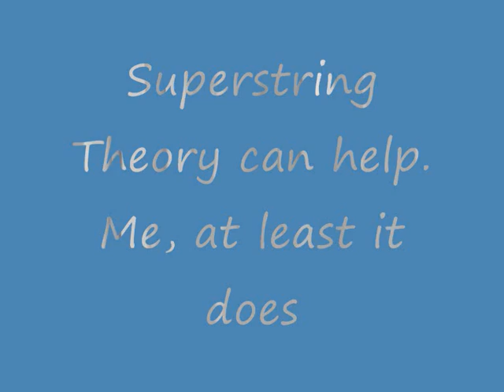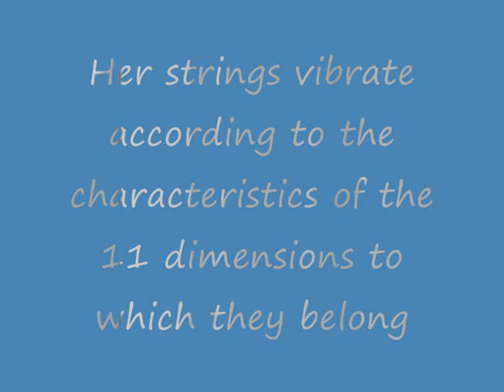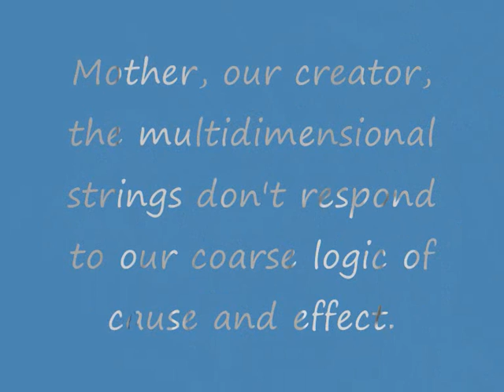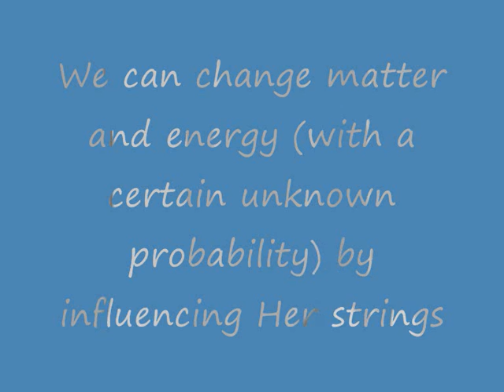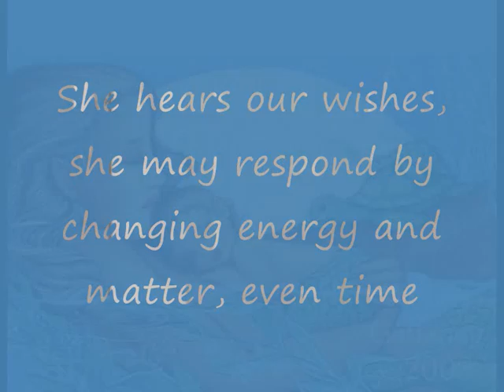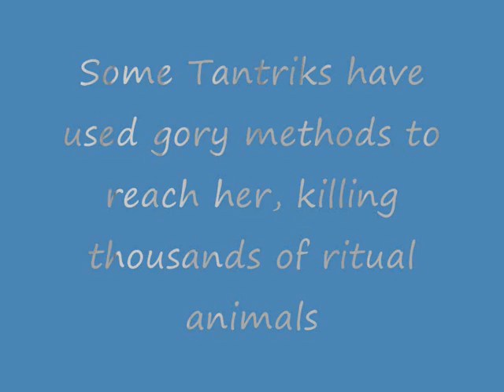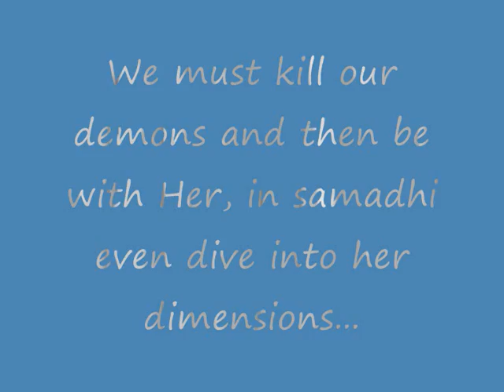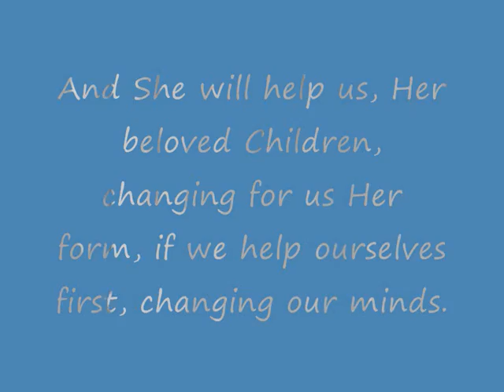Mahishasura Mardini Stotram and how to influence the strings, AnandRahasya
Goddess and Strings are one. Goddess and we are one.